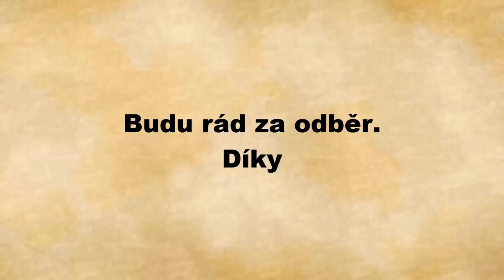Top 10 photos of 2019 that'll force u to look twice at them.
To 10 pics in 2019 that'll force you to look at them twice. compilation ever.